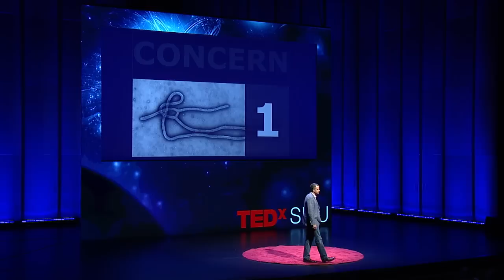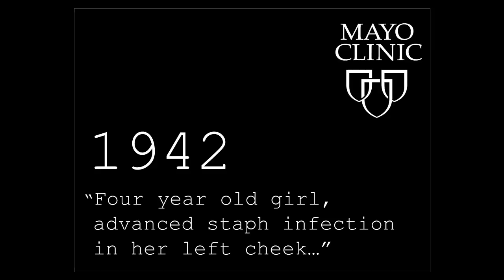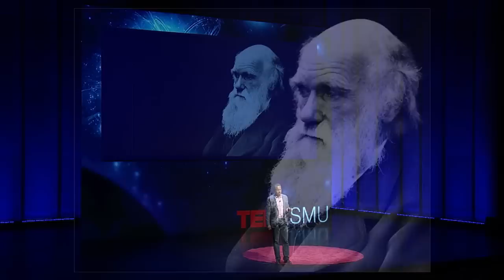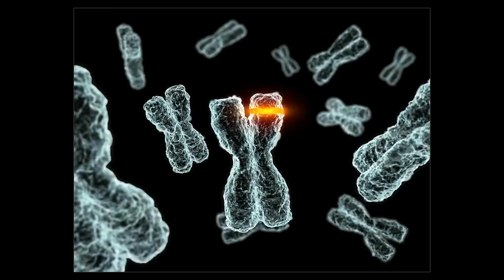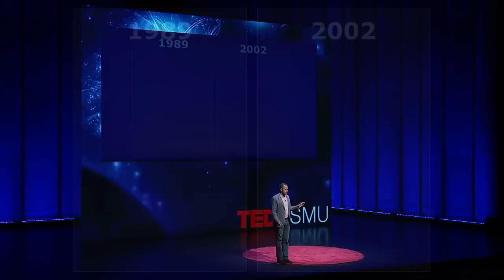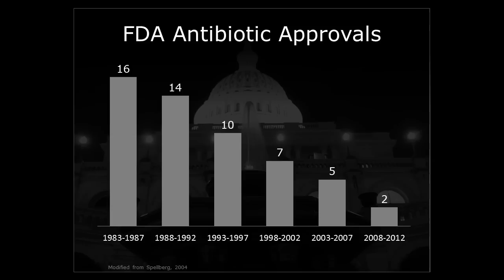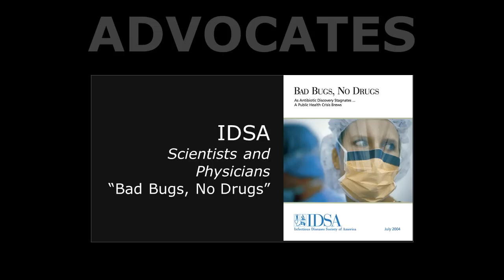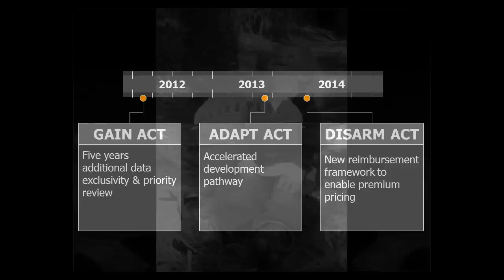Life in the post-antibiotic era is going to suck | Kevin Judice | TEDxSMU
This talk was given at a local TEDx event, produced independently of the TED Conferences. The discovery of antibiotics in the early part of the last century resulted in the greatest single jump in average human lifespan in the recorded history of medicine. After more than 80 years of antibiotic over-use, regulatory hostility, and corporate indifference we have arrived, collectively, at the eve of the “post-antibiotic era”. Should this emerge in full we will re-engage a reality in which minor scrapes and sore throats are life-threatening events, with predictably shocking implications for everyday life.  I will discuss the rise of antibiotic-resistant super-bugs, my personal involvement in efforts to combat them, and a few reasons for optimism in the face of what is otherwise a truly grim situation.

Dr. Judice is a co-founder of Cidara. Prior to launching Cidara, he served as an advisor to various investors and entrepreneurs, and served as the founding CEO of DiCE Molecules, Inc. in 2013. From 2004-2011, Dr. Judice was the founding CSO, and from 2007, the CEO at Achaogen, Inc. (Nasdaq: AKAO), a company dedicated to the discovery and development of antibiotics to treat serious infections caused by Gram-negative bacteria. Prior to Achaogen he oversaw the small molecule discovery group at Genentech, and before that he was the tenth employee at Theravance, Inc (Nasdaq: THRX) where he led the discovery of Vibativ (telavancin), a marketed anti-MRSA antibiotic. Dr. Judice received his PhD in organic chemistry at UCLA, working under Nobel laureate D.J. Cram, and was an NIH postdoctoral fellow in the laboratories of Peter Schultz at Berkeley. In 2008, he was named a Henry Crown Fellow of the Aspen Institute and is a member of the Aspen Global Leadership Network.